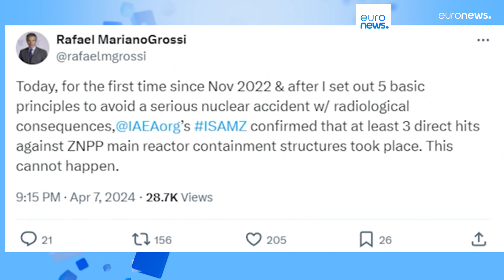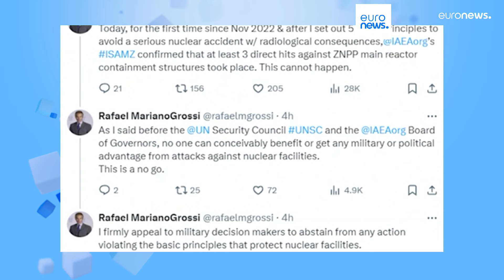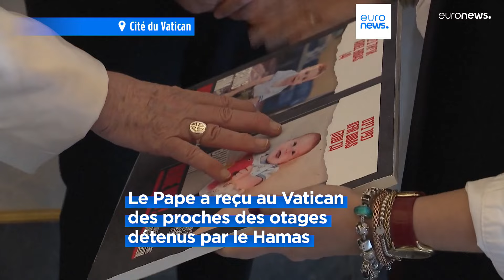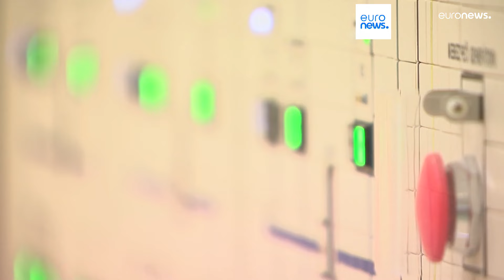L’info du jour | 9 avril - Matin